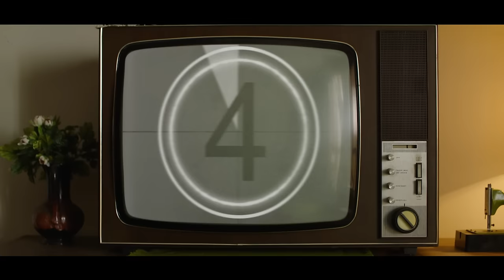Wszyscy jesteśmy chorzy psychicznie! Miśko: Wyleczmy się z partyjniactwa.